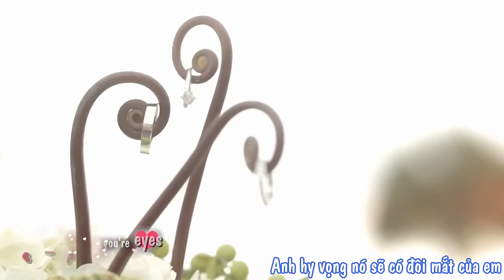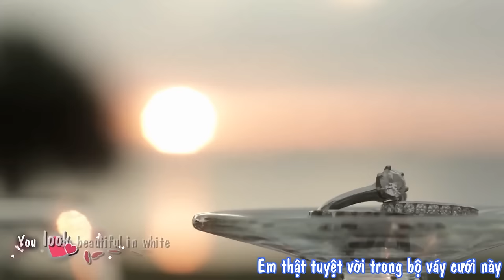Beautiful In White - Shane Filan Offical HD